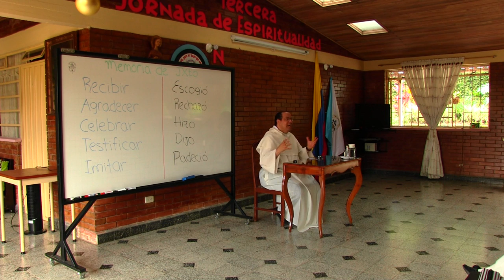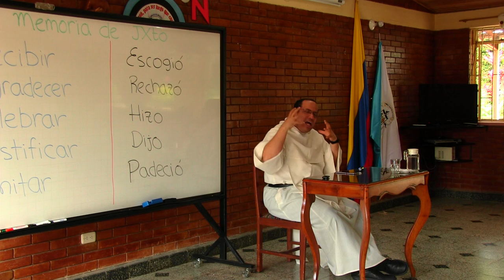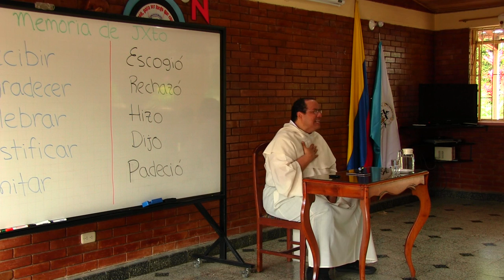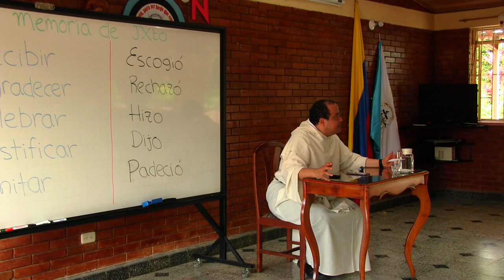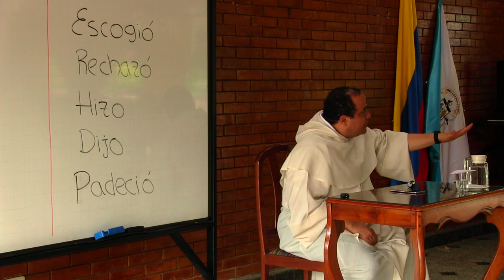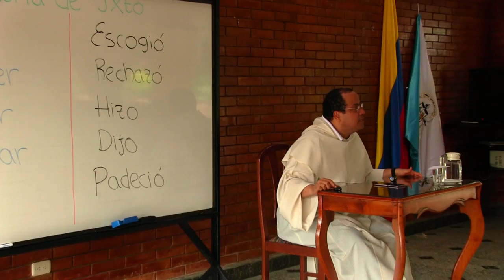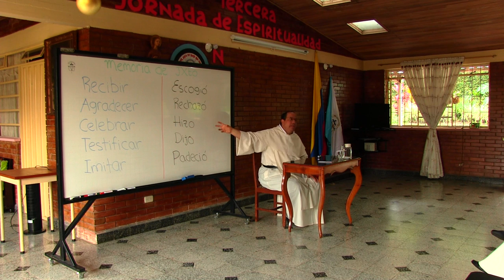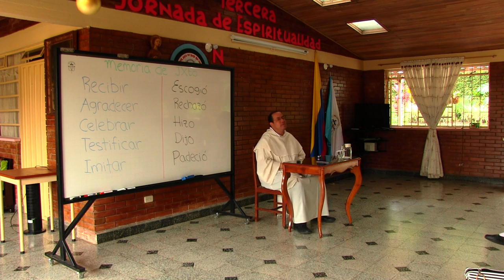Los verbos de Cristo y nuestros verbos de acogida a Cristo [Acuérdate de Jesucristo, 2 de 2]